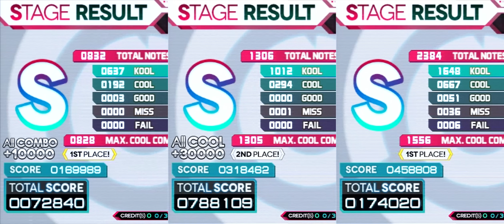[EZ2DJ : BE] 5K - (7-10-15) Messier 333 [EZ-NM-HD] [60fps]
[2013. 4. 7] "이지투 아케이드 : 엔들리스 서큘레이션"

[EZ2DJ : BE] 5K - (7-10-15) Messier333 [EZ-NM-HD] [60fps]